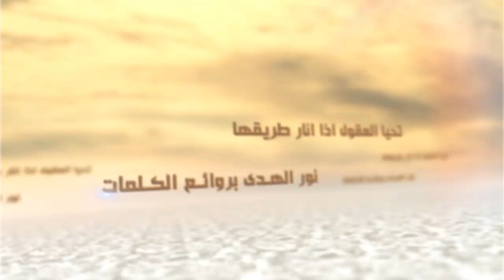سلسلة الكلمات - اليأس من روح الله - السيد جعفر الحسيني الشيرازي